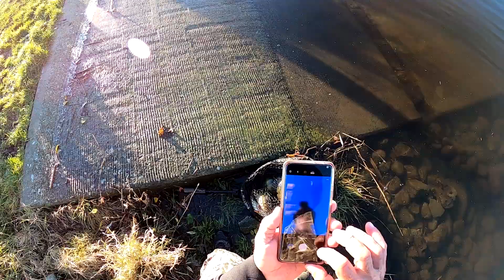MUZYKALNE OKONIE / CZY OKONIE LUBIĄ MUZYKE ??/ CIEKAWY PRZYŁÓW